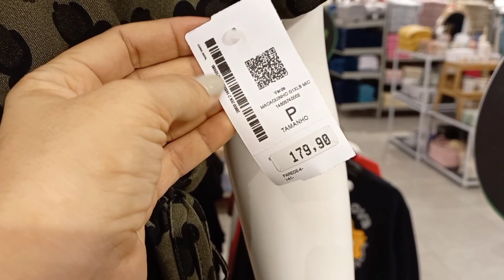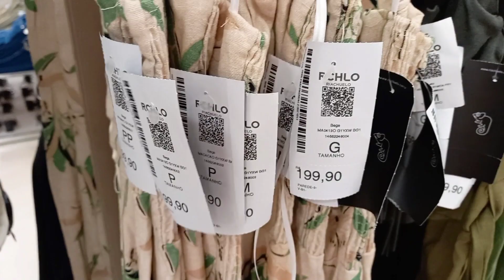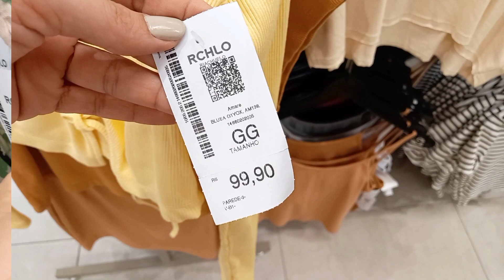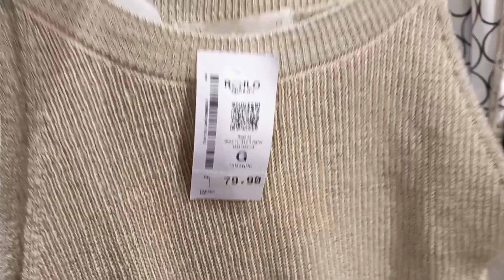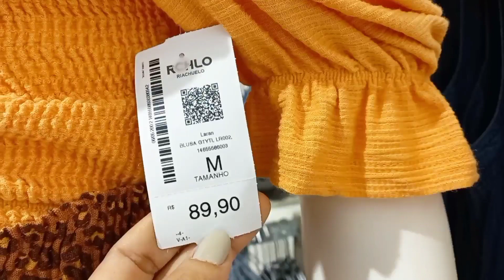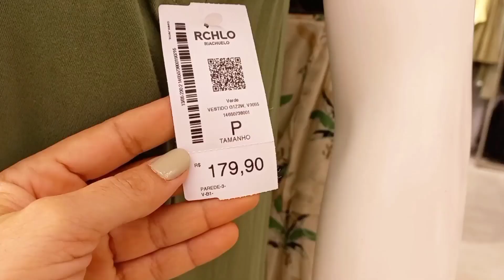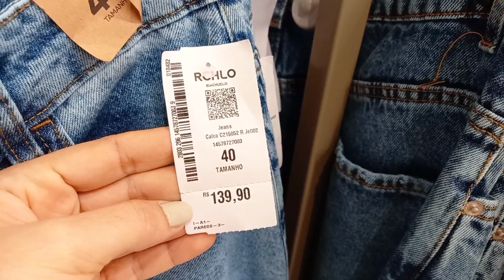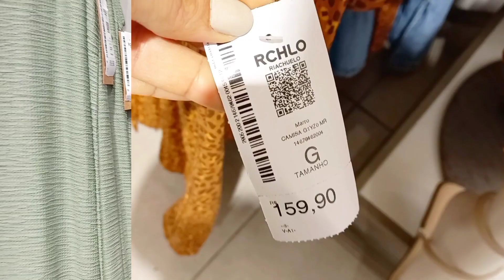TOUR NA RIACHUELO